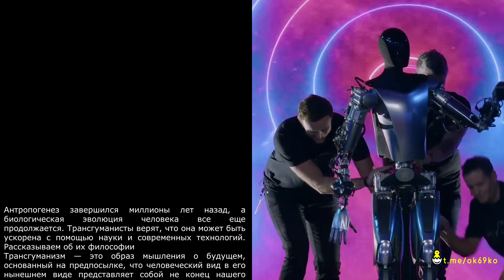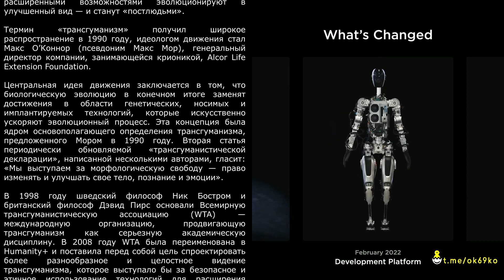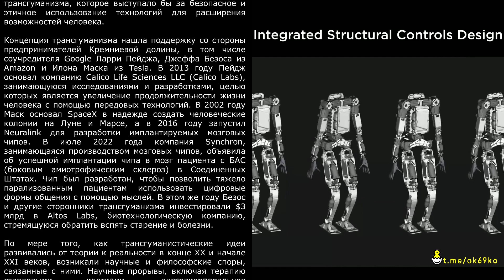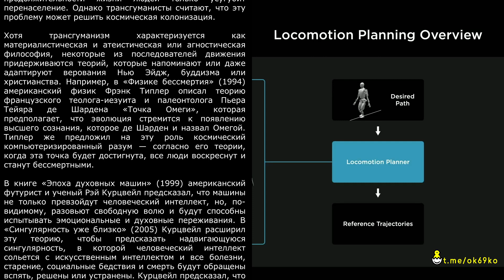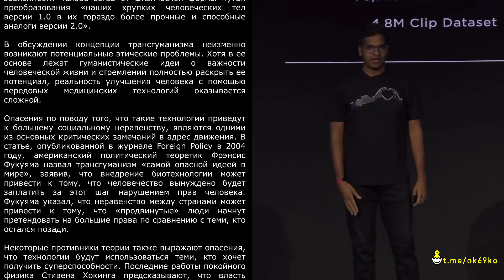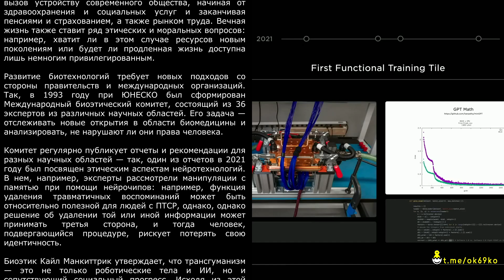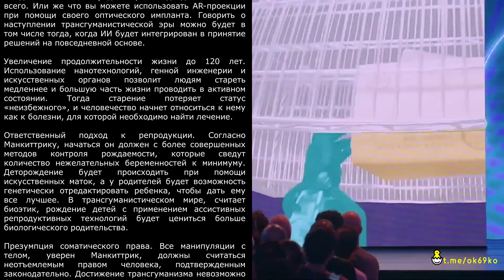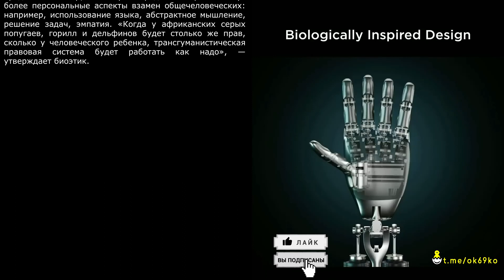Трансгуманизм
Спасибо за внимание!

Binance Coin Address
bnb1s970guu3wdz86ehdry7es3gz0xqarh5wfmn3vl
Bitcoin Address
bc1q3vyc3yyyj8e7wdakvudp6rvrwjxntuhg49ajwu
Ethereum Address
0x75486F7121c70B884e4699A76322DEDaC49777f4
Litecoin Address
LXkLCqYnTQ3vLjavTbAFHSH84EZznsjXa2
Tether USD Address
0x75486F7121c70B884e4699A76322DEDaC49777f4
XRP Address
rPs2SRU77FaigsQ5e4A3m6Jht3d6xFzBms
Dogecoin Address
D5DNrTi77TAUBA3f3us6NnMZkWvRgVwKP6